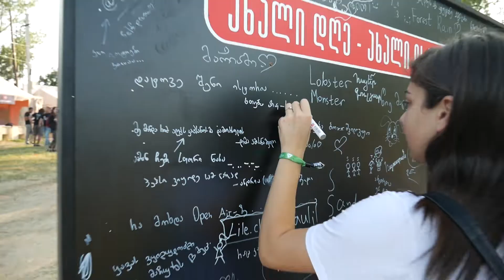Tbilisi Open Air 2019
🎶 Tbilisi Open Air წლებია თბილისში მუსიკის საოცრებათა ქვეყნის სტატუსს ინარჩუნებს.
📍 მუსიკალური ფესტივალის Check in ტრადიციულად Lisi Wonderland-ია. ადგილი, სადაც გარემო პასუხობს მუსიკას და პირიქით.
✨ „მუსიკა ათავისუფლებს“ - ამ იდეის გარშემო გაერთიანებული გუნდი სტუმრებს ყოველ წელს განსხვავებულ სივრცეს და Line-up-ს სთავაზობს, ზრუნავს აუდიტორიის მუსიკალურ გემოვნებაზე და აზიარებს დადებით ემოციებს.
☑ აქცენტით თანასწორობაზე და მრავალფეროვნებაზე, წელს Open Air-მა უამრავი საინტერესო არტისტს, უცხოელ და ქართველ შემსრულებელს მოუყარა თავი.